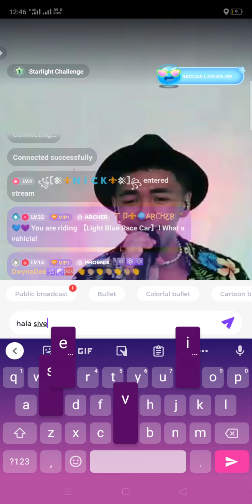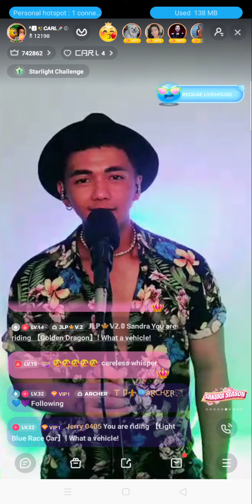March 26, 2022